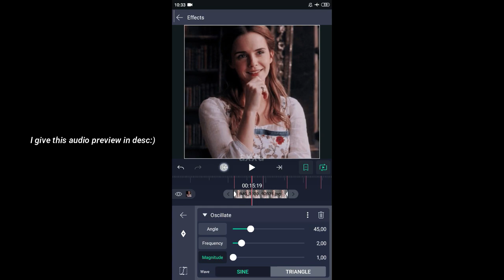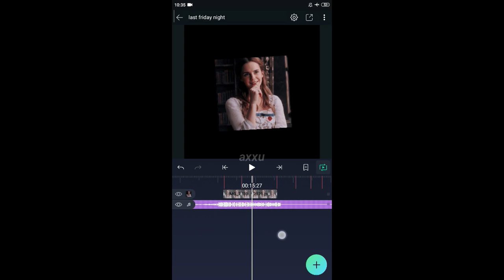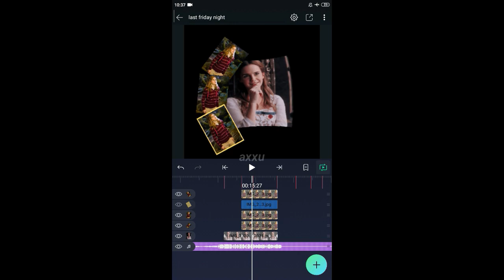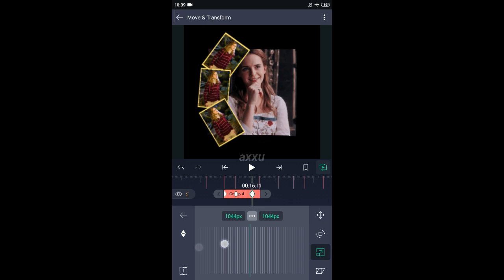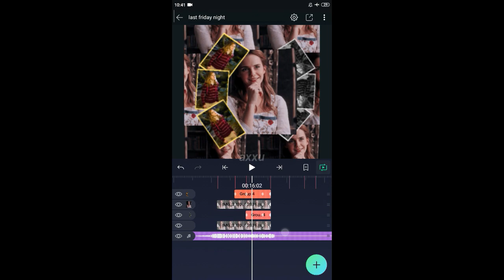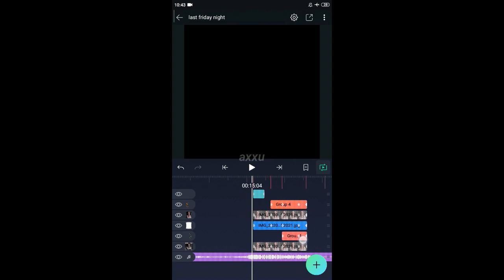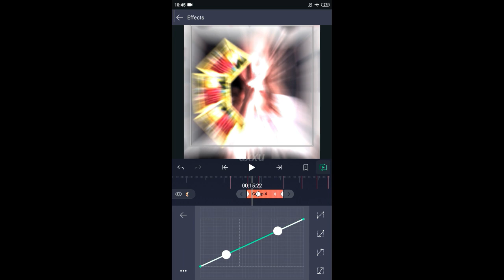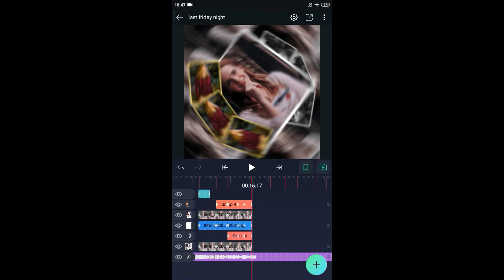watch me edit in alight motion